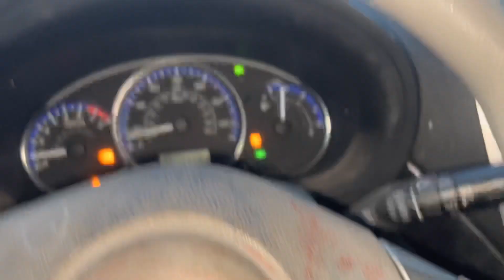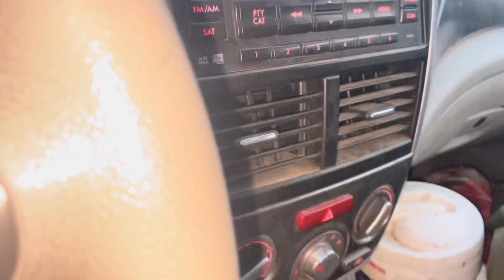Adventuring Catastrisly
Adventure lil over here and a lil over there. Nomadic spontaneous life take us in all sorts of different directions. Rock hunting, cooking, poor money decisions, broken fingers, and all the shenanigans in between. Life on the road is always a good time.